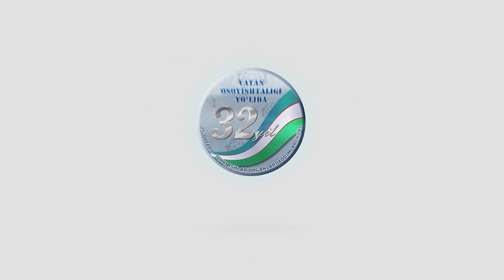Севинч Исмоилова | 25 - октябрь Ички ишлар органлари ходимларини байрам билан табриклади